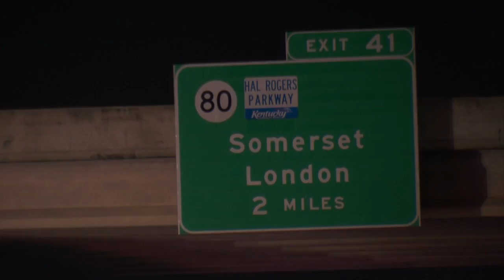Three dead after head-on vehicle crash on I-75